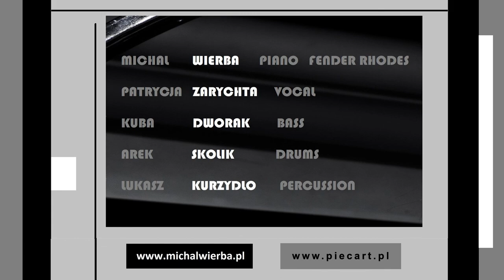Mike Verba - The Peacocks | Jazz Piano Performance